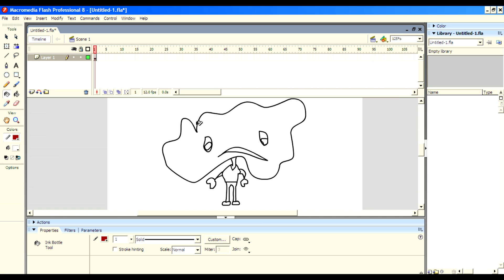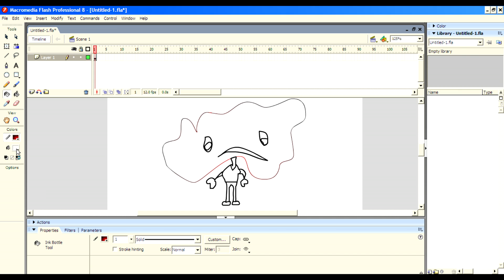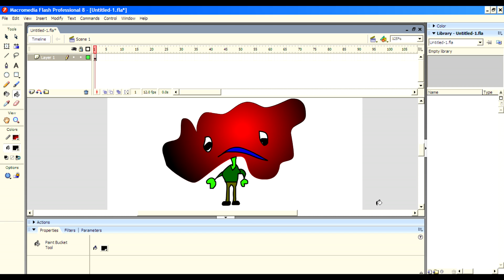How to color a character in macromedia flash 8